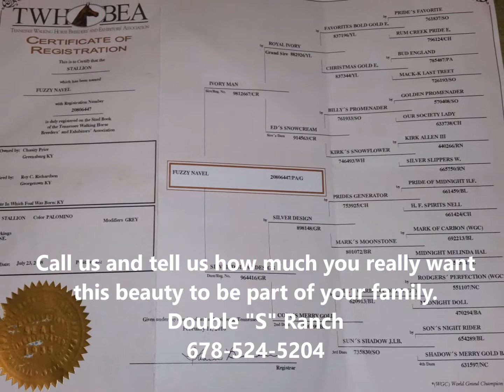Fuzzy SOLD!!!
Beautiful Palomino TWH for Sale